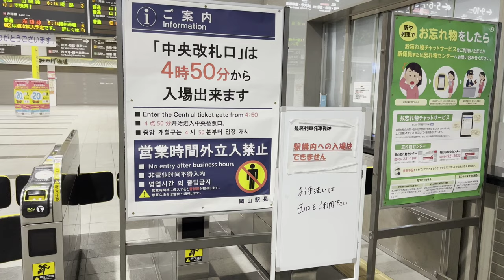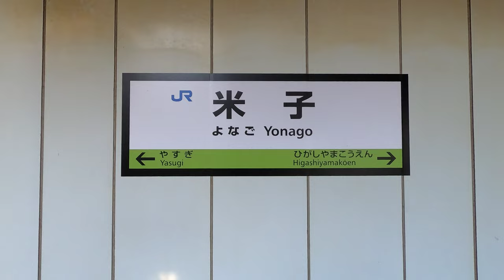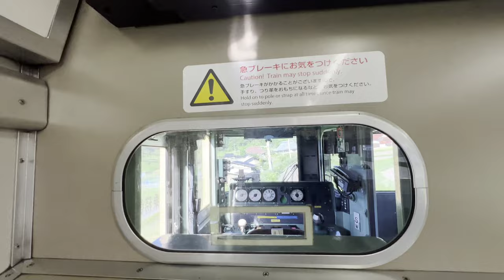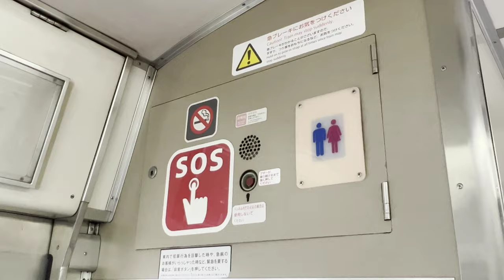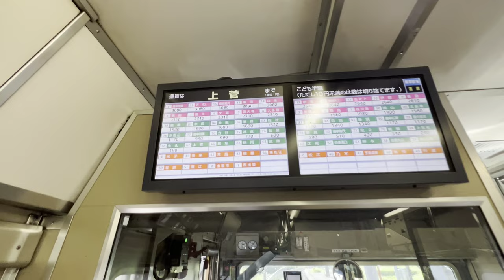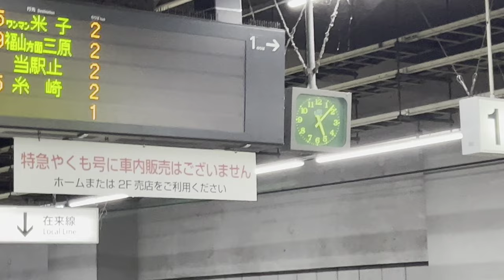[前面展望]JR西日本 山陽本線/伯備線/山陰本線 普通115系食パン 岡山→米子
動画の解説

単色合理化が国鉄末期を連想する事から、ファンから国鉄末期色(真っ黄色)の愛称で親しまれてる115系。1963年から1983年まで1,921両製造された昭和を代表する大所帯の名(迷)列車だ。当該列車は中間車に魔改造を施し、無理矢理運転席を取り付けた通称『食パン』電車だ。顔が103系に似てるって言われるが、紛れもなく115系です。
乗車した車両は下関総合車両所岡山電車支所所属の115系G-07編成です(2パンタ化改造済み)

停車駅

駅数33、営業キロ159.1km  列車番号:825M

山陽本線:岡山→倉敷  15.9km
伯備線:倉敷→伯耆大山  138.4km
山陰本線:伯耆大山→米子  4.8km

動画の見所

0:00〜2:25、収録前日の岡山駅前サタデーナイトカーニバル〜収録日午前4時の岡山駅前風景(岡山たんはひっくり返って爆睡中)〜在来線と新幹線の改札口開放時間〜LED行先はワンマン表示〜食パン入線シーン。③ホームのEF65-1131号機のコンプレッサー駆動音が爆音でホームの自動放送が聴きとりにくい。

2:25〜4:08、車内放送〜停車駅案内。

4:08〜8:14、岡山駅出発〜宇野線からの真っ黄色さんとすれ違う〜坂を登って降って岡山貨物ターミナル駅を横切る〜北長瀬に停車。

8:14〜11:40、この区間は画面左側に大人のムフフなホテル🏨が乱立してるが、食パンはフロントガラスの低さもあり例のショートケーキ🍰は視界に入らない。代わりに『魔法のパンプキン』🎃が目立つ〜庭瀬に停車。

11:40〜15:53、朝練に向かう高校生達が多くなり、車内は賑やかになる〜足守川を渡る〜モーター音が煩いからスピード出てると思うが、実際の速度は80km程度〜中庄駅に停車。

15:53〜18:29〜21:00、中庄駅を発車〜画面左側にポイントレールが現れてバイパス線を通る〜高架を上る〜高架を下る頃には山陽本線が画面左側になり、倉敷駅④ホームに行く線は画面右側となる〜倉敷駅に停車。

21:00〜27:27〜29:12、倉敷駅を出発〜右側に大きくカーブして山陽本線とお別れに〜画面左側から井原鉄道の鉄橋が見えてくる〜伯備線と合流して清音駅まで。

29:12〜33:13、清音〜総社駅停車まで。画面左側は井原鉄道のホーム。体感的に岡山〜倉敷までに拾った客は、この総社で80%くらい下車した。つまり、当該列車は総社までの早朝輸送がメインであり、後の新見〜米子はおまけ感が強い。

33:13〜38:33、総社〜豪渓駅停車まで。伯備線の貴重な複線区間。

38:33〜42:34、豪渓〜日羽駅停車まで。伯備線の貴重な複線区間。また、伯備線全体でこの日羽駅と武庫駅のみ列車の行き違いができない構造。故に長時間停車はない。

42:34〜46:40、日羽〜難読駅の美袋駅(みなぎえき)停車まで。この駅は3線あるので、時間帯によってはやくも号の高速通過が見れる。また、『引越しのサカイ』や『ポッキー』のCMロケ地としても有名。

46:40〜53:00、美袋〜備中広瀬まで。この区間は国道180号線との高低差が大きくなるので、画面左側の高梁川がよく見える。

53:00〜58:18、備中広瀬〜伯備線の要衝、備中高梁まで。これまで動画を刮目してた人なら分かると思うが、伯備線の複線区間はこの駅まで、ここからはややこしい単線区間となる。

58:18〜1:04:33、備中高梁〜有漢川を渡る〜木野山に停車。

1:04:33〜1:09:33、木野山〜高梁川を2度渡り備中川面に停車〜すれ違いの真っ黄色さんも入線。

1:09:33〜1:15:35、備中川面〜方谷まで。

1:15:35〜1:18:57、方谷駅を出発〜高梁川を渡る〜トンネルを潜る〜伯備線の需要なポイントに出る。

1:18:57〜1:19:42、暫く真っ直ぐ進んだら信号🚦とポイントレール🛤️が見える。ここは広石信号場で、伯備線のダイヤが乱れた際に使う事になる。1線スルー式。

1:19:42〜1:23:45、広石信号場〜井倉駅に停車。パッと見、工業地帯な印象を受けるが、駅前周辺は採石場や生コン会社があるだけで、実際にはド田舎の駅。徒歩圏内に大規模鍾乳洞『井倉洞』があり、私が伯備線で1番好きな駅だったりします。また、ここから暫くは複線となる。

1:23:45〜1:28:20、井倉駅〜トンネル内でやくも2号さんとすれ違い〜石蟹駅に停車〜真っ黄色さんとすれ違い。この駅から線路は再び単線に戻される。

1:28:20〜1:33:10、石蟹駅を出発〜高梁川を2度渡る〜右カーブから直線になった直後、画面左側に公園が見える。このすぐ近くにやくも動画でも言及した🐯タイガース神社⛩️があるぞ。阪神ファンは新見で下車して必勝祈願をせよ。今年こそアレやで。おーん。

1:33:10〜1:35:46、タイガース神社〜新見駅まで。分かりにくいが、画面右側から姫新線が合流。また、芸備線のキハ120も確認できる。新見駅到着後、画面が暗くなる事象について解説。今回収録より特殊な可変式偏光フィルターを採用してます。運転席の人達への配慮と、トンネル通過時の車内の映り込み対策で装着。任意のタイミングでon⇔offが出来ます(モザイクは否定派)

1:35:46〜1:40:06、新見駅発車〜また複線に戻った？と思うが、まだ駅敷地内の扱い。

1:40:06〜1:42:46、ややこしい森を駆けぬけトンネルを通過〜暫くすると布原駅を無視して通過するが、実はこの駅伯備線に存在するのに芸備線の車両しか停車しない。決して運転士がド忘れした訳じゃないので勘違いしない様に。秘境駅マニア的には面白い駅なんじゃないかな。

1:42:46〜1:45:28、西川を渡る〜トンネル通過〜備中神代へ。当該列車は①ホームへ入線、画面左側③ホームはJR西日本で1番酷い路線の芸備線へ繋がる。

1:45:28〜1:53:28、画面左側、草ボーボーで全く分岐してる感が伝わらない〜伯備線は右側へカーブして芸備線とお別れに〜野を越え山越え足立へ。通過列車待ちで3分程待たされる。

1:53:28〜2:04:22、やくも4号(スーパーやくも)が通過〜足立駅を出発〜新里駅に停車。

2:04:22〜2:13:36、通過列車1本目は真っ黄色さん、2本目はなんとEF64さん。伯備線で貨物列車の行き違いは初めてだったので、かなり興奮したぜ。

2:13:36〜2:14:39、新里駅出発〜戸田寅太殉職碑。

2:14:39〜2:16:50、この辺が伯備線の最も標高が高い区間で、谷田峠(たんだとうげ)と読みます。岡山県新見市と鳥取県日野郡日南町の県境にある峠。地元の人は「たんだだわ」とも言う。山は標高520メートルあり、主要地方道新見日南線(玉島街道)が通り、その下をJR伯備線谷田トンネルが通る。トンネル内中間付近で岡山県と鳥取県の県境になる。また、高梁川水系と日野川水系との分水嶺であり、列車に向かって流れていた川の流れが、列車と同じ方向へと変わります。

2:16:50〜2:18:30、谷田トンネルを通過〜鳥取県に入る〜上石見駅に停車。なお、上石見駅は伯備線で最も標高の高い駅で『にちなん高原の駅』と愛称も存在する。標高は約450m。

2:18:30〜2:21:55〜2:23:52、上石見駅を出発〜警笛〜下石見信号場🚦を通過。1線スルー式で、通過列車がある場合のみ双方が左側通行となる。

2:23:52〜2:28:43、下石見信号場〜生山駅まで。なんもない駅だが、West Express 銀河さんの停車駅で、一部のやくも号も停車する。

2:28:43〜2:34:00、生山〜上菅まで。通過列車待機で3分程停車する。

2:34:00〜2:42:33、上菅〜黒坂まで。

2:42:33〜2:50:50、黒坂〜日野川と鉄橋を渡る〜根雨まで。この辺の川はカヌー🛶を楽しめるらしい。また、根雨駅は一部のやくも号の停車駅にもなる。真っ黄色さんとすれ違い。

2:50:50〜2:55:17〜2:57:14、根雨駅〜武庫駅まで。画面左側の日野川がよく見える区間。どうせ車内はガラガラやから、進行方向左側に移動する事をオススメする〜本日2回目の警笛〜武庫駅に停車。また、この駅は日羽駅同様に1面1線構造で、列車の行き違いが不可能。

2:57:14〜3:00:10、武庫〜江尾駅🦐まで。

3:00:10〜3:04:04〜3:09:00、江尾〜伯耆溝口まで。どうせ車内はガラガラ、座席を進行方向右側に移動すると、車窓からは大山(だいせん)を楽しめるぞ。〜ミニトンネルを３つ通過して鉄橋を渡った直後、上溝口信号場🚦に出る。例によって1線スルー式なので、行き違いをする場合のみ左側通行となる。〜伯耆溝口では行き違いで約3分停車する。

3:09:00〜3:16:58、上り列車が遅れてると車内放送〜やくも6号さんが通過〜画面右側の田んぼに潜む撮り鉄さん。まさかの食パン🍞マニアか？

3:16:58〜3:19:25、岸本駅まで。

3:19:25〜3:23:40〜3:25:20、岸本出発〜本日3回目の警笛〜大きく左側にカーブしながら速度を落とす〜伯備線と山陰本線が合流〜伯耆大山に停車。この駅は貨物の重要拠点なので、貨物好きなら張り込んでみるのもよい。

3:25:20〜3:29:04、伯耆大山〜東山公園まで。

3:29:04〜3:33:17〜3:35:54、東山公園〜終点の米子駅に停車〜編成回収〜食パン🍞鑑賞。

3:35:54〜3:56:41、おまけ映像。進行方向右側の車窓〜車内探検〜岡山駅早朝5時の風景。下関総合車両所所属のEF65-1131さんが③ホームに入線→チキを解除→北側の待避線に行く→②ホームに入線→南側の待避線に行く→再び③ホームに入線→チキ連結…早起きは三文の徳とはよく言ったもんだ。いいもん見れたぜ。